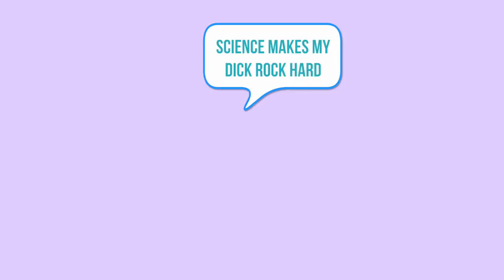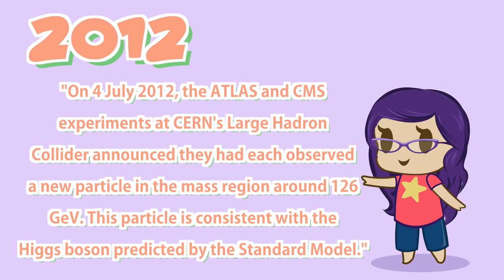What is The Large Hadron Collider?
The Large Hadron Collider is the largest machine in the world. It accelerates particles, usually protons, around and around a 17-mile ring until they reach 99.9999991 percent the speed of light. That's unbelievably awesome. Let's learn some basics about it.